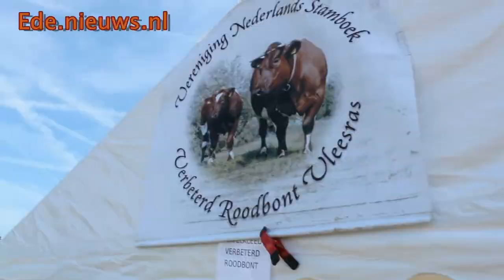Ede.nieuws.nl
Ede.nieuws.nl Na 40 jaar weer Veluwse Vlees Keuring in Ede